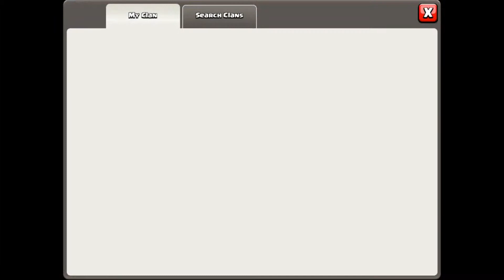clash of clans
i am showing you my base and some others peoples: like and subscibe for more